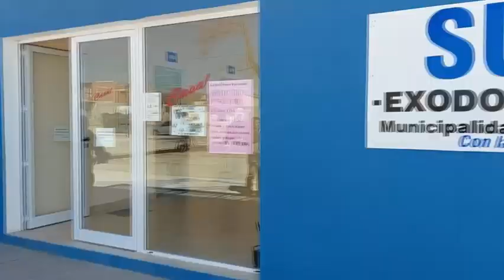FRANCISCO OLEA - COORD. OFICINA DE ANSES EN EL CARMEN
OPERATIVO "JUNTO A VOS" EN EL B° 23 DE AGOSTO